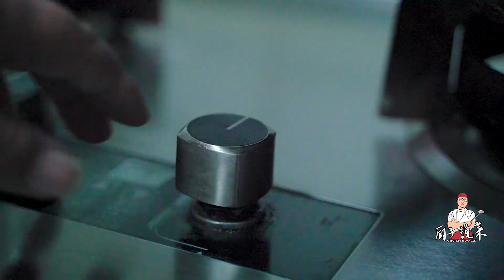怎么炒出脆嫩的猪肝？掌握这2个点，想失败都难，回锅猪肝，霸道【廚子說菜】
大家好，我是廚子说菜